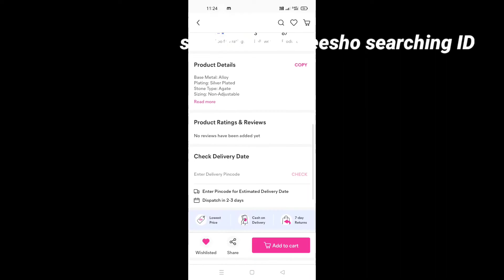Silver Plated Anklets only 129 on meesho//pattilu//silver anklets//silver coated anklets.